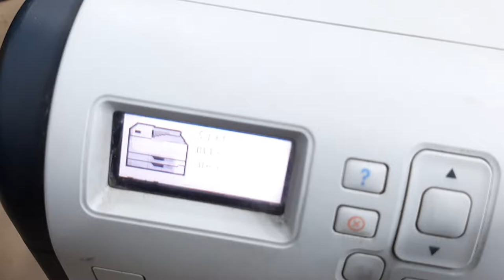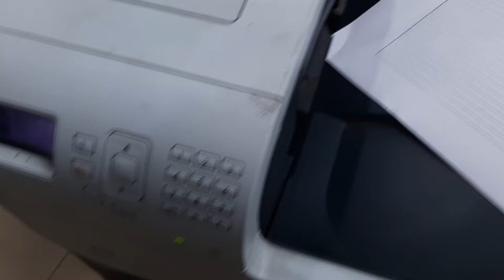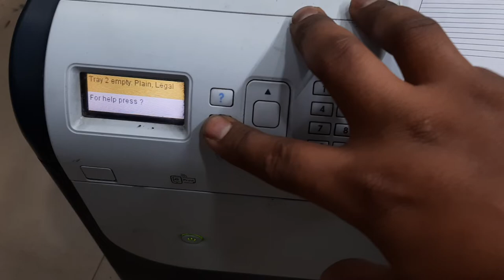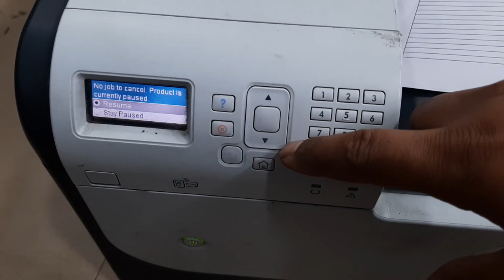HP Laserjet 700 m712 duplex printing paper jam in duplex unit or fuser area problem solved 100%